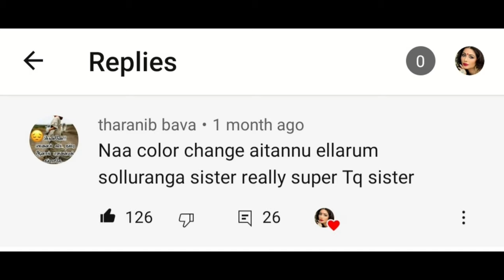Rice With Potato Skin whitening cream/korean secret/japanese secret to skin whitening in tamil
Corn flour
Milk Powder